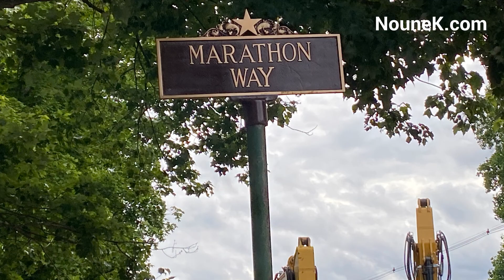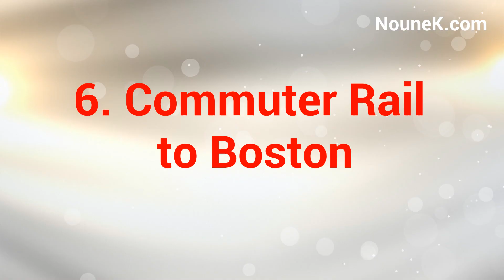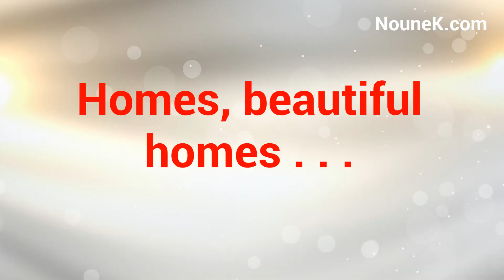HOPKINTON Massachusetts Pros and Cons of Living in Hopkinton, Massachusetts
Moving to Boston Massachusetts can bring a lot of questions, one of the main ones being where should you choose to live? Introducing a great rural town of Hopkinton, MA.  Living in Hopkinton has many pros, it has amazing, award-winning schools and is great for families with children. I specialize in residential sales.

0:00 - Town of Hopkinton, MA
1:00 - Hopkinton Neighbors
1:27 - Hopkinton is a hikers paradise
1:57 - Hopkinton is great for retirement
2:12 - Hopkinton Schools
2:30 - Hopkinton Community Vibe
2:37 - Hopkinton Highway access
2:56 - Commuter Rail to Boston
3:10 - Shopping in Hopkinton
3:27 - No Night Life in Hopkinton
3:30 - Lack of Jobs
3:46 - Hopkinton Homes